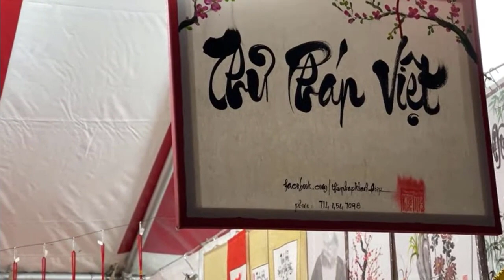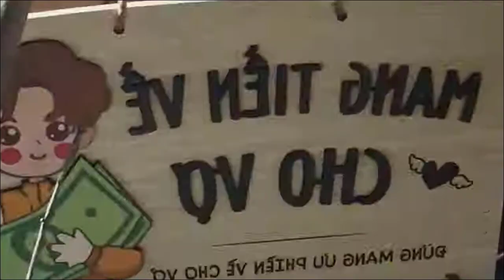[FULL HD]MÙA XUÂN PHỐ BOLSA DAN HOANG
ĐẾN VỚI
TÁC PHẨM:MÙA XUÂN PHỐ BOLSA
THƠ:DAN HOANG

MÙA XUÂN BOLSA
Xuân về trên phố Bolsa,
Mai vàng rực rỡ quanh ta.
Chợ hoa tưng bừng đông đúc,
Người người chen chúc vui ca.
Cali nắng ấm chan hoà,
Cà phê thơm ngát bay xa.
Quê hương trong từng góc phố,
Áo dài tha thướt em qua.
Rộn ràng trong gió ngân nga,
Thoảng câu vọng cổ điệu đà.
Sàng xê sông hồ nước bạc,
Vẳng đâu xao xác tiếng gà.
Bạn bè tiu tít gần xa,
Gặp nhau thắm thiết đậm đà.
Phong ba nẻo đường viễn xứ,
Mừng vui nước mắt chan hoà.
Ông bà tóc trắng sương pha,
Bên nhau tình nghĩa không nhoà.
Mĩm cười trông đàn con cháu,
Công thành danh toại vang xa.
Vui Xuân em bé hoan ca.
Thương đôi má hồng mặn mà.
Vòng tay cúi chào cô bác,
Chúc Xuân bình an mọi nhà.
Dan Hoàng
Little Saigon, 01/09/23